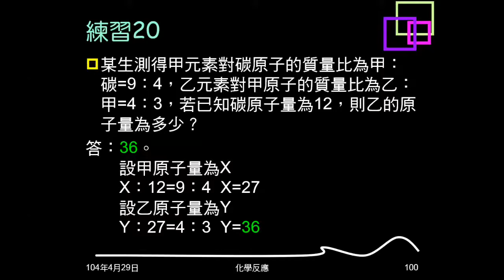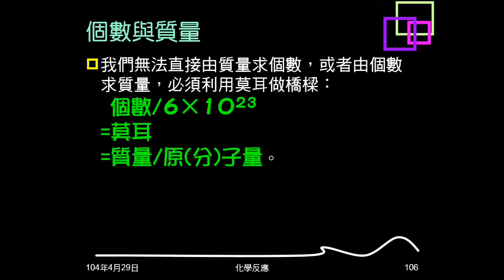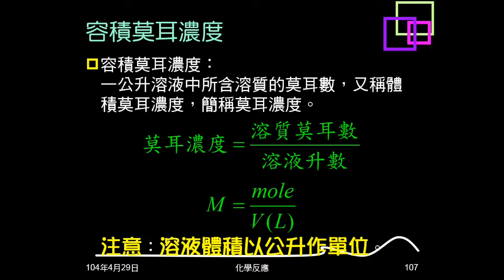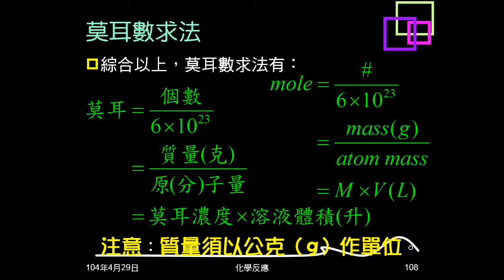103學年複習化學反應13：莫耳與莫耳濃度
說明莫耳及莫耳濃度的意義，介紹莫耳與質量的關係與計算方法，用類比的方法說明如何計算莫耳。說明個數與質量的關係。